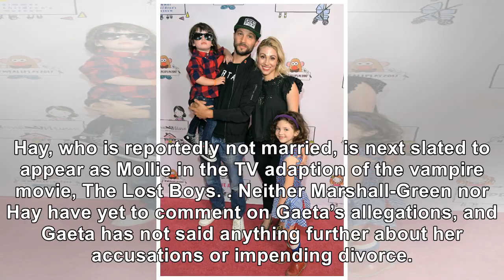Diane Gaeta Accuses Husband Logan Marshall-Green Of Cheating With Sarah Hay, Files For Divorce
April 6, 2019 Frederick M. Brown / Getty Images Actress Diane Gaeta has publicly accused her husband...